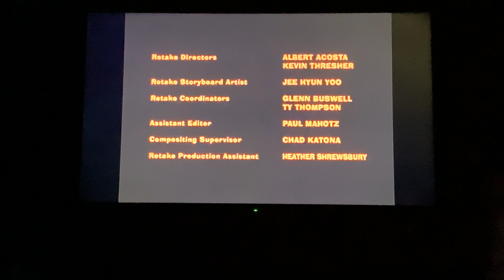(PLEASE DON’T BLOCK THIS) American Dad! Lost Episode End Credits on TV